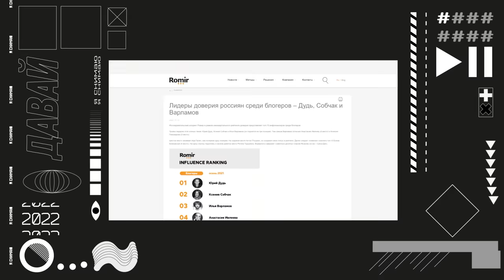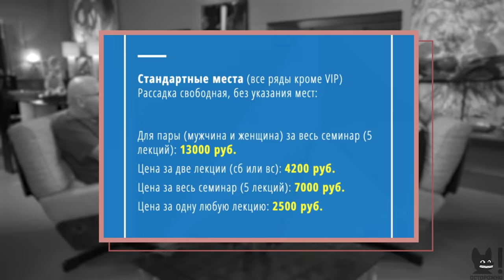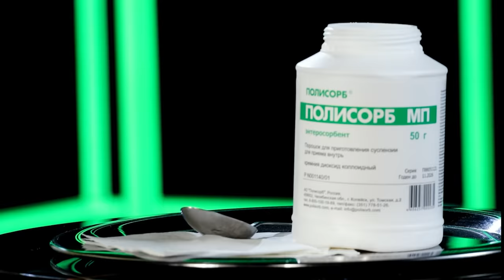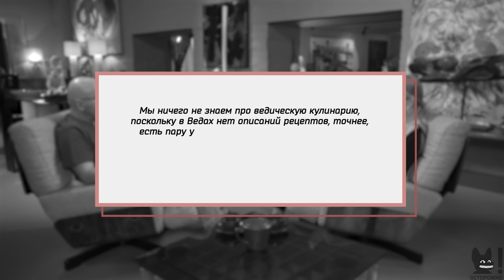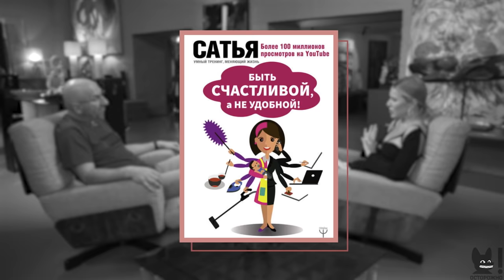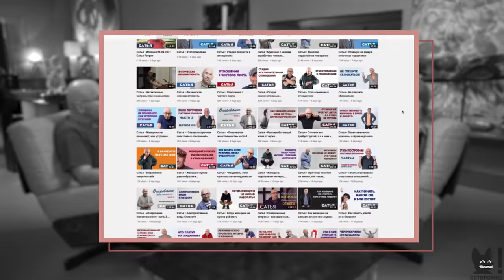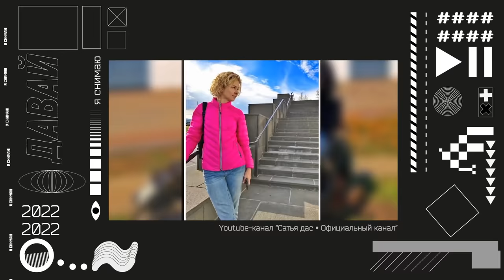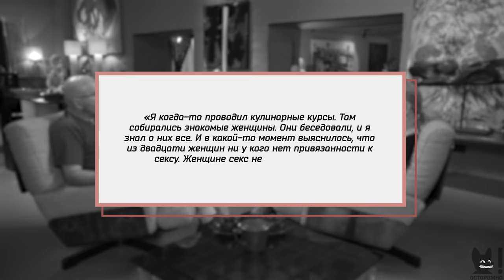САТЬЯ ДАС: об Украине, семейном патриархате и слабости женского разума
От токсичных новостей, людей и не только:
Имеются противопоказания. Требуется консультация специалиста.
18+

Благодарим галерею Надежды и Георгия Ананьевых NG Gallery

00:00 О чём выпуск
01:10 Визитка: Сатья дас
01:47 О духовном имени и вайшнавской инициации
03:32 Сколько стоит билет на семинар Сатьи
04:50 Про рейтинг инфлюэнсеров «Ромир»
05:13 Реклама
06:41 О влиянии на умы
07:56 Про чужую территорию и ступор
09:15 Вайшнавизм, санскрит и священные тексты
13:30 Вегетарианство и религиозные ограничения в еде
15:17 Существуют ли ведические психологи и массажисты
17:23 «Я вам бы её не подарил». Сатья о своей книге
20:45 О жажде денег и славы
23:18 Благотворительность Food for Life в Донецке
24:38 Про события в Донецке 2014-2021 гг. Кто виноват?
25:34 Сатья о своём украинском прошлом и российском настоящем
28:08 Исторические параллели с историей Второй мировой
29:18 О выступлениях во Львове, политическом юморе и демократии
37:52 Про политические амбиции, будущих сторонников и Зеленского
39:26 Сила личного бренда и подмена понятий
41:22 Семейная психология с элементами стендапа. «На 50% лекций меня несёт»
45:45 «Не все женщины – божество»
47:30 Про женские приоритеты: успех в карьере или семья
51:37 Патриархальная модель. «Вопрос о том, как совместить семью и работу, у мужчин не стоит»
55:52 О сожительстве с ёжиками
57:23 Ведические пословицы от Сатьи
58:28 «Женские» ценности, сказки про принцесс
1:01:50 Сатья о том, как стать счастливой в патриархальных и в равных отношениях. «Брачные договоры – это нормальное состояние»
1:08:49 Можно ли спорить с женщиной? «Ты бабу победил – это ты заборол муху»
1:12:15 «Побеждать свою женщину – это признак ущербности»
1:15:12 Про интервьюеров и хорошие места, которые заняты. «Я тоже тут не пальцем деланная колбаса»
1:16:10 О мужской ответственности. «У нас не патриархальная страна»
1:18:55 Важна ли физическая сила в современном мире?
1:25:24 Кто может понять женщин? «Господь создал женщин, чтобы повеселить вторую половину человечества»
1:28:33 О слабости женского разума
1:31:56 Об исключениях из правил и инопланетном начале Ангелы Меркель
1:34:01 О нежелании спорить и ещё раз о деньгах
1:36:44 О своём браке и желаниях супруги
1:40:34 Женщине секс нужен не так, как мужчине?
1:44:17 «Женщина – это рояль. Надо учиться, изучать. А если ты дебил, то ничего не получится»
1:46:29 О Прабхупаде и Анатолии Пиняеве
1:50:10 О собственной миссии

Интервью было записано 4 декабря 2021 г.